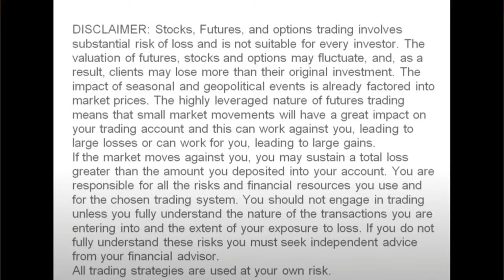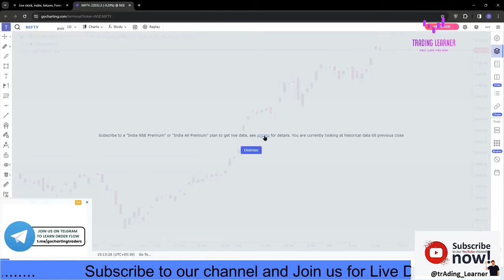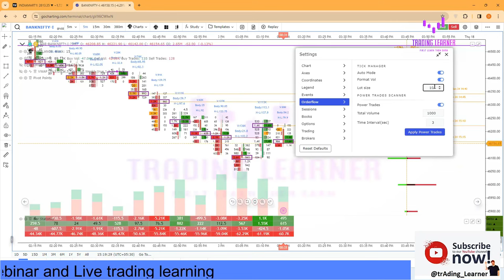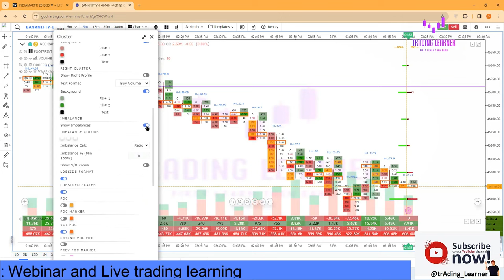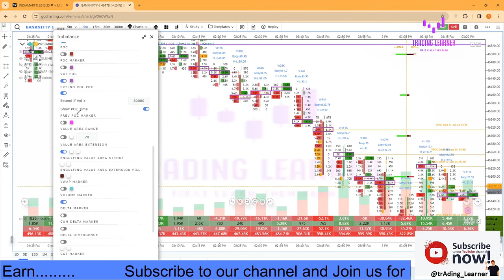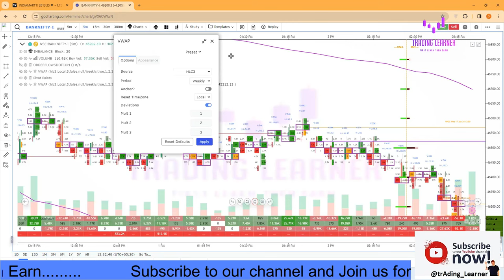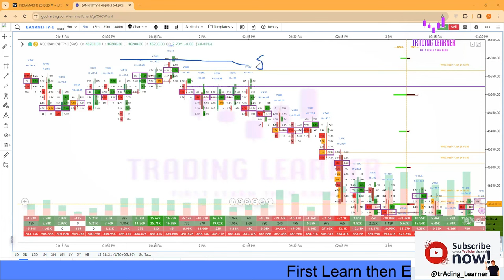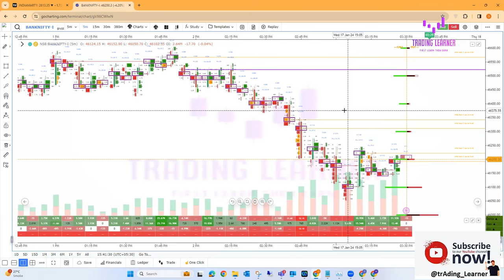FOOTPRINT FULL HINDI COURSE | OFA ANALYSYS|Order flow analysis course hindi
Below videos can help you to understand My Setup

Trading Doubt Session # 9PM Every Thursday and 6PM Sunday

Unlock the secrets of Order Flow Analysis (OFA) in Hindi with our comprehensive course! 📈 Dive deep into the world of Order Flow Trading, Footprint Charts on TradingView, and much more.

🔍 Topics Covered:

Understanding Order Flow
Analyzing Footprint Charts on TradingView
OFA Charts Demystified
GoCharting Access
Order Flow Tradingview Strategies
Exploring Footprint Chart Trading in Hindi
OFA Charts and Software

📚 Take your trading skills to the next level with our detailed OFA Hindi course. Whether you're a seasoned trader or just starting, this course is designed to enhance your understanding of Order Flow and boost your trading performance.

🎓 Don't miss out on this opportunity to gain valuable insights into the world of Order Flow Trading.

📈 Stay ahead of the market with our OFA insights! Happy Trading! 🚀📊

This video will help to understand

बाजार प्रोफाइल में नियंत्रण का प्रमुख बिंदु क्या है?
What is POC and VPOC?
What are the 4 marketing controls?
What is the difference between TPO and volume profile?
What is the difference between TPO and Market Profile?
Is Market Profile a good indicator?
What are prints in trading?
What are the parts of the market profile?
How do you read a market profile?
What is the B pattern market profile?
What are the 4 market features?
What are the 4 market structures?
What is an excess low in the market profile?
What is normal variation in market profile?
What is excess of market price?
What is the excess phase in trading?
What is normal market size?
What is normal market correction?
What is a B shaped market profile?
What is the difference between candlestick and market profile?
What is the difference between volume and market profile?
What is imbalance in market profile?
What is poor low stock?
गरीब लो स्टॉक क्या है?
Is a buy imbalance good?
What is balanced vs unbalanced market?
What is poor high and poor low?